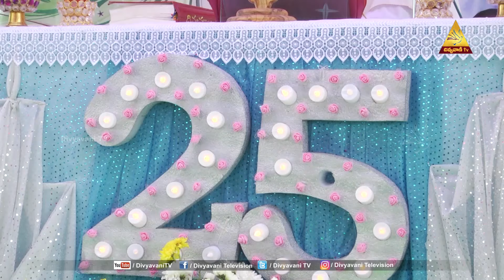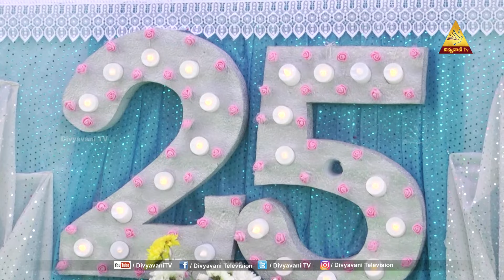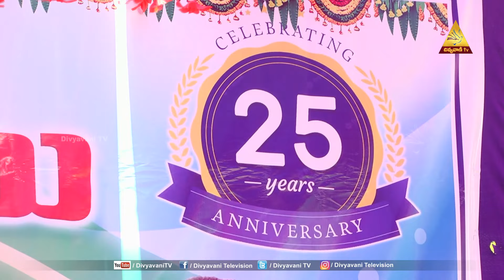రెవ.సిస్టర్ గొలమారి తెరేసమ్మ గారి రజిత జూబిలీ మహోత్సవము | 18-05-22 | MANAPANDUGALU | Divyavani TV